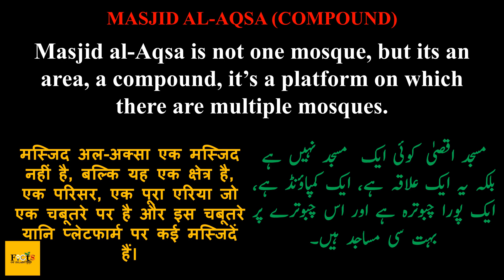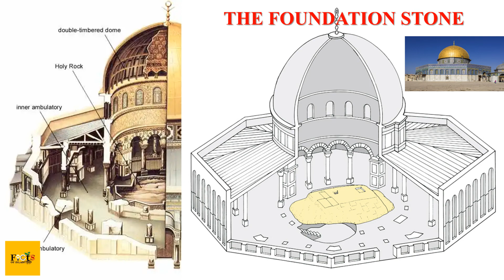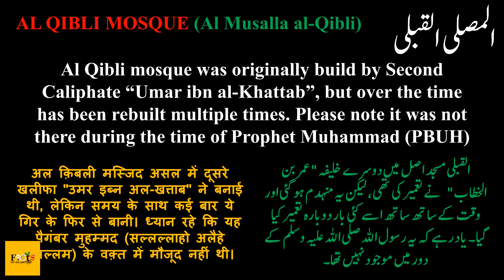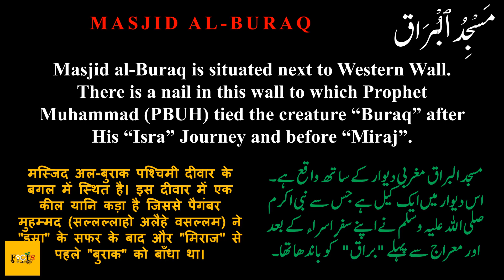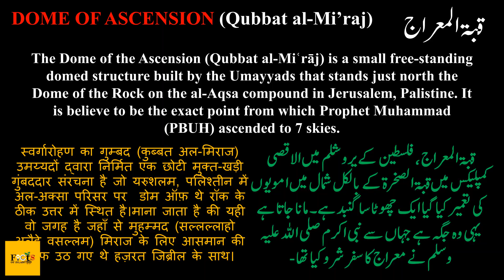Azan in Masjid al-Aqsa , Palestine | मस्जिद अल-अक्सा, फिलिस्तीन में अज़ान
Welcome to @factsofislam_ Listen to the Azan in Masjid al-Aqsa , Palestine. A series of Azans in the entire world. Behtareen Azan | मस्जिद अल-अक्सा, फिलिस्तीन में अज़ान ,